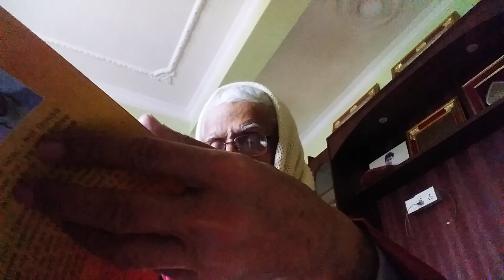SB Sri swetavaraha 27: श्रीमद्भागवत तृतीयस्कन्ध अध्याय ५-६ पारायण र कथासार ।